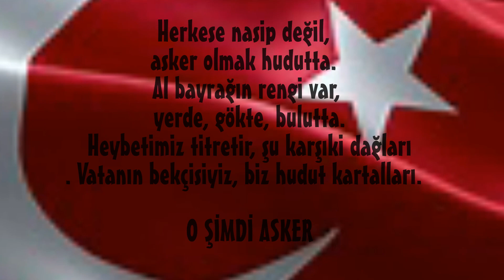2001 TERTİPLER MALKARA HACIEHVAT MAH ASKERLERİ 🅱🆄🅻🆄🆃 🆂🆃🆄🅳İ🅾